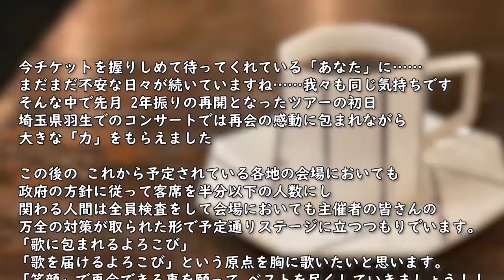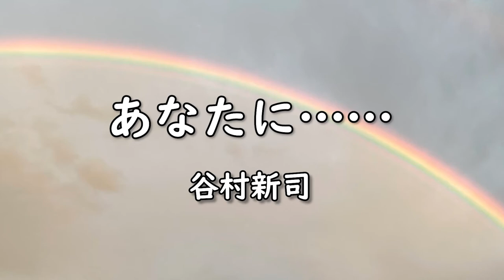「あなたに……」 谷村新司 YouTube Official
谷村新司さんからチケットを握りしめている「あなたへ」
ツアーに関する大切なお知らせです

【タニテレの詳細はこちら】
タニムラテレビとは、谷村新司公式の
インターネット動画配信サービスです。

 厳選したライブ映像や、ドキュメンタリー映像、
オリジナル番組など多様なコンテンツをお届けいたします！

上記があればどこでも視聴可能です！

 ●月額：2,500円（税込）
・お支払いはクレジットカード決済にて承ります